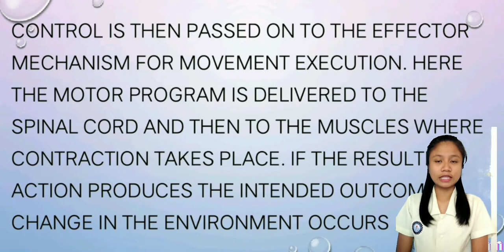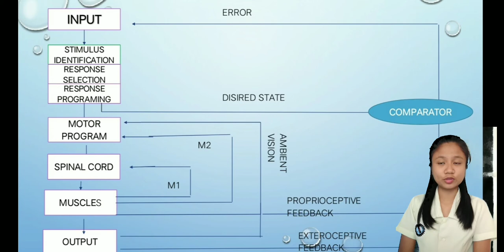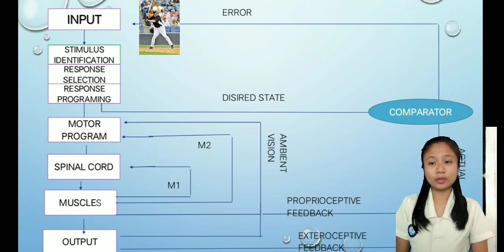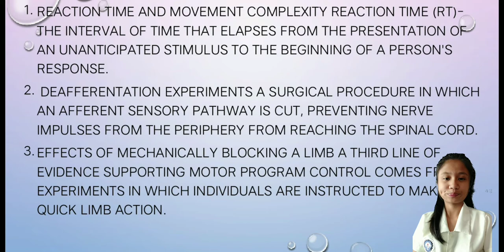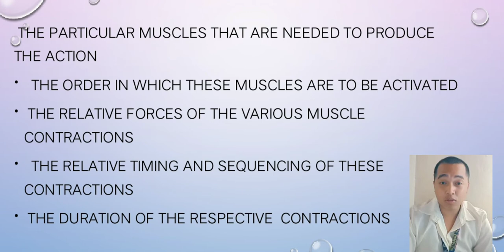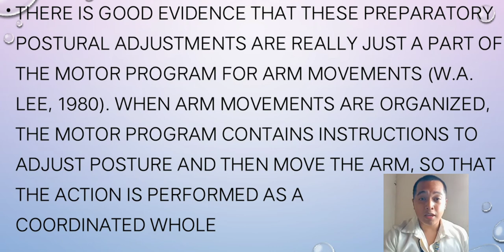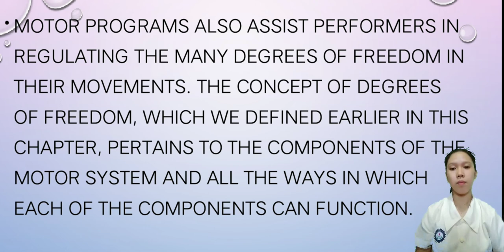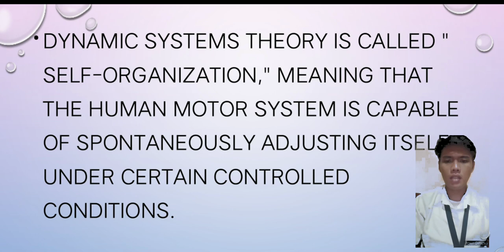GROUP 6 OPEN LOOP CONTROL WITHIN CONCEPTUAL METHOD MODEL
GROUP 6
Leader:Dela Cruz  Cedric
Members: Gabaon Judith Tubije
                  Dela Cruz Alyssa Martim
                  Quijano Nathan Cruz